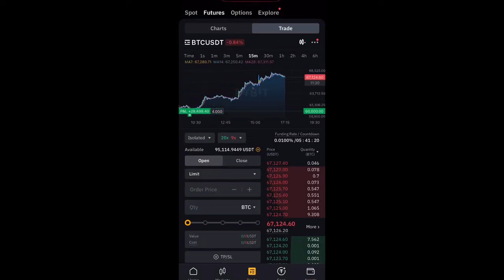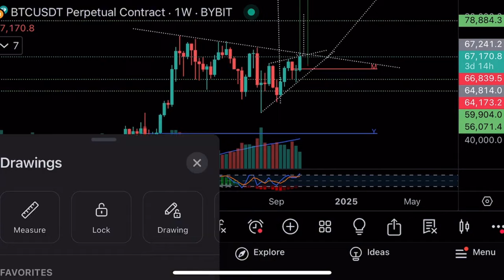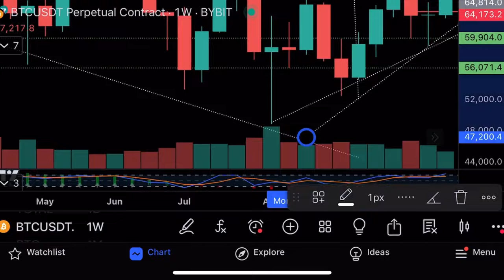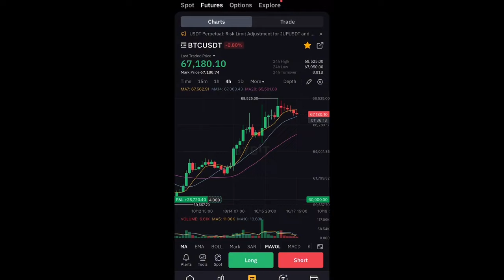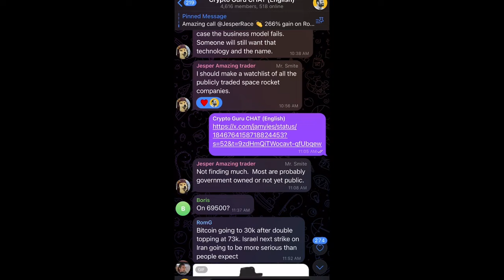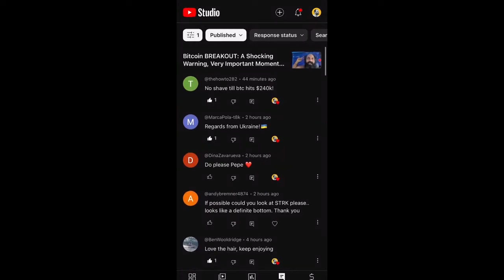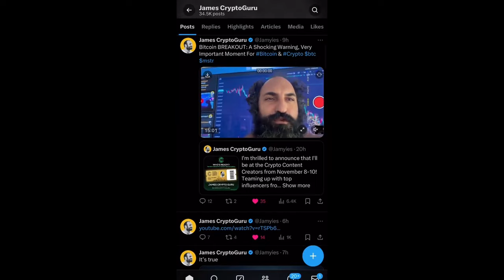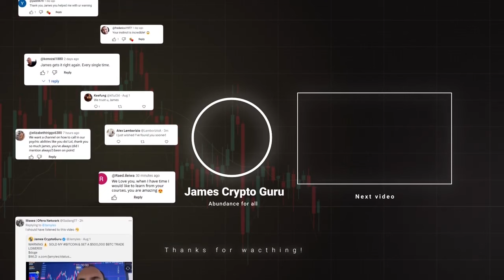Биткоин идет на $88,000?🔥Технический анализ